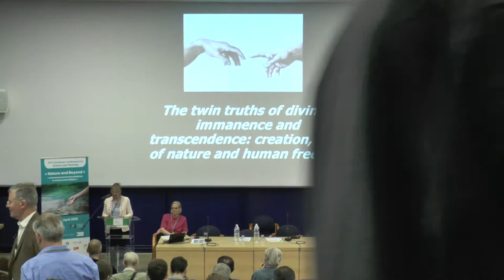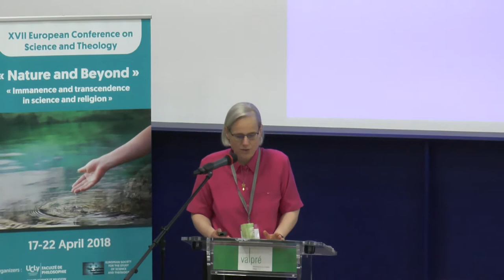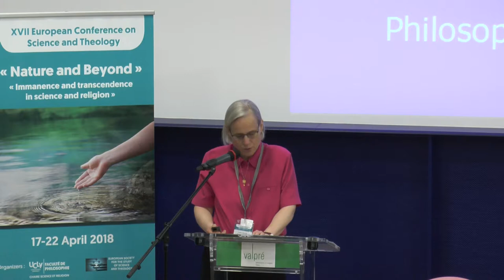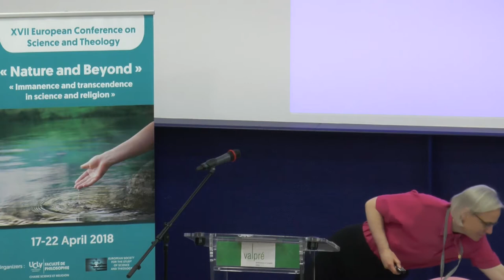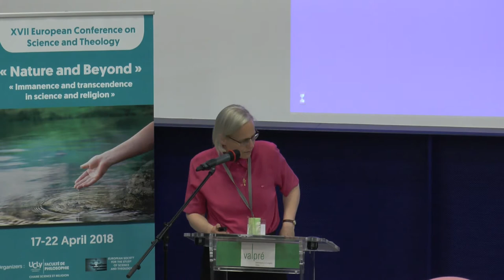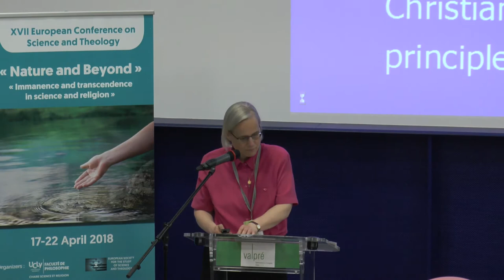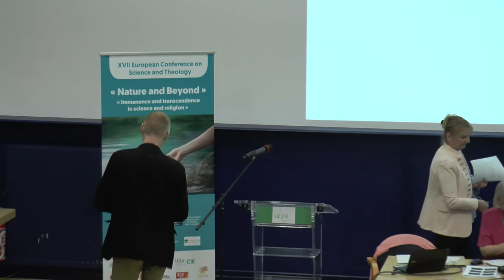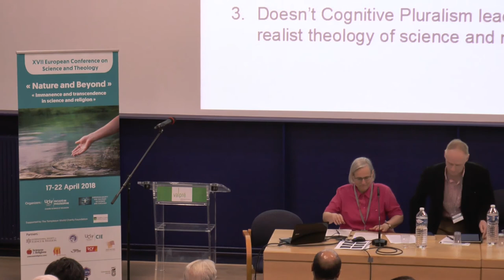Conférence Lydia Jaeger - Colloque Chaire Science et Religion ESSSAT 2018 - FR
« Beyond the antinomy of divine immanence and transcendence: creation, laws of nature and personal agency »